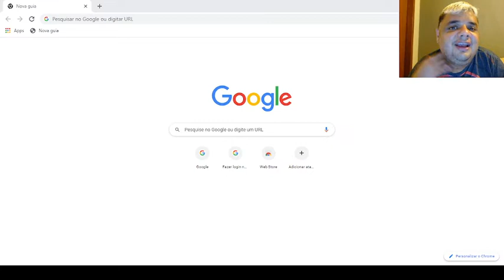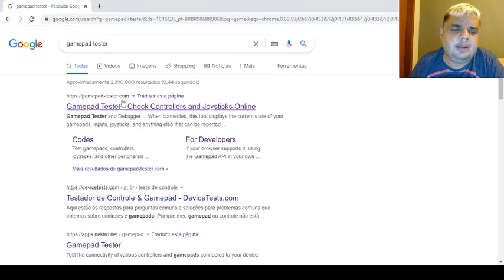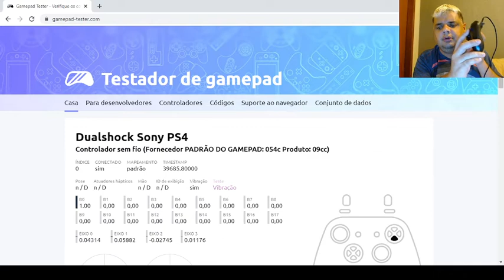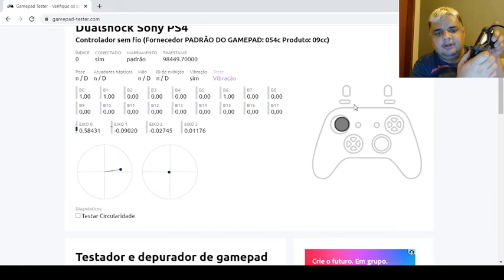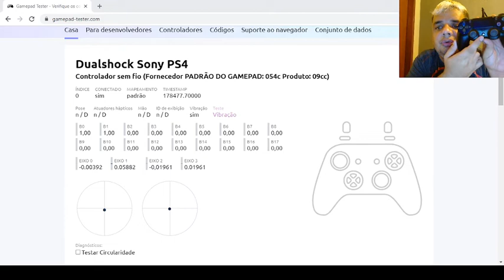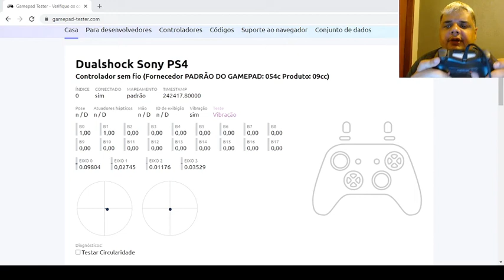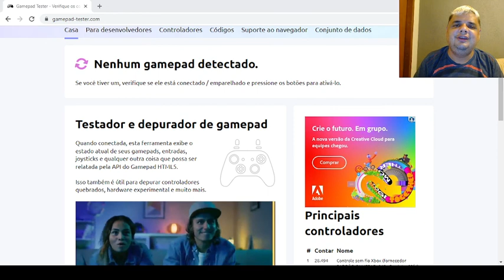como testar controle PS4, XBOX ONE é XBOX 360 no PC ou notebook.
salve meus amigos, esse vídeo de hj é para todos que queira testar o seu controle ps4,xbox one é xbox 360 por esse site vc consegue testas todos os botões e os analógicos.